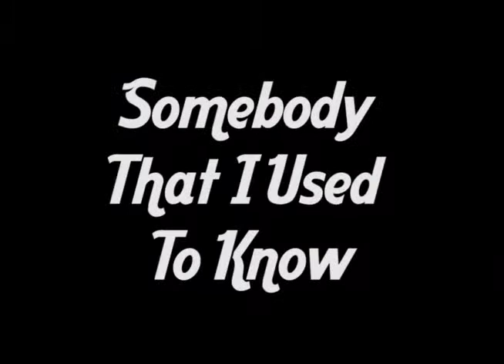Somebody That I Used To Know OUA808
Like resignation to the end
Always the end

Make out like it never happened
And that we were nothing
And I don't even need your love
But you treat me like a stranger
And that feels so rough
And you didn't have to stoop so low

Somebody...